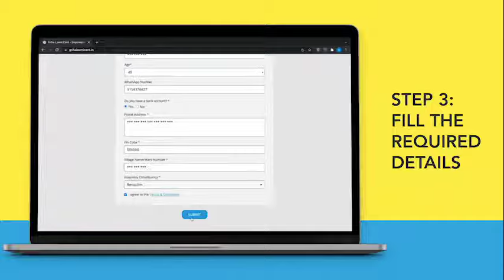Goan Reporter, Goa's Web News Channel::: Goa TMC releases Griha Laxmi Website